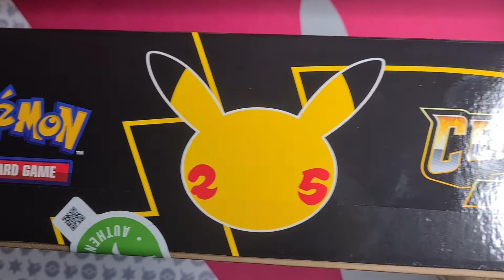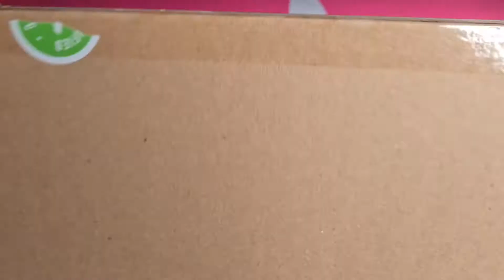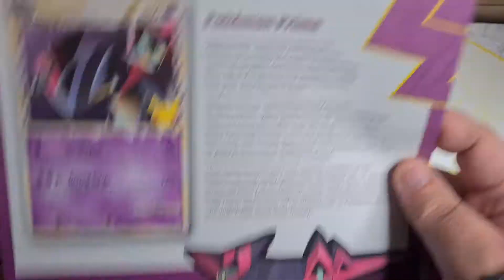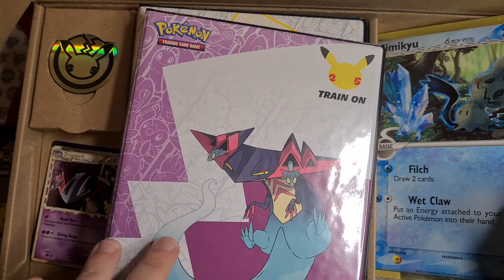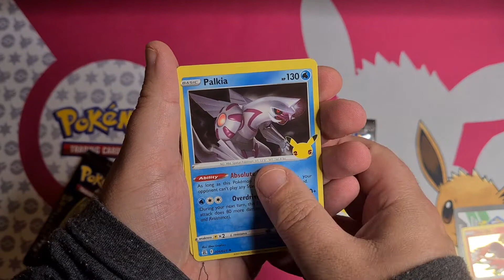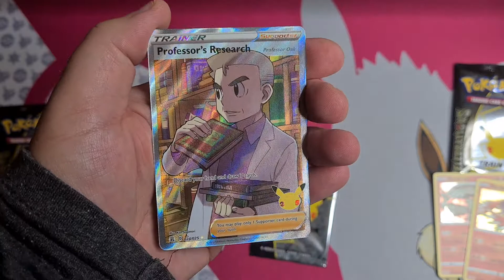Ouverture POKEMON CELEBRATIONS coffret PRIME COLLECTION inédit en France